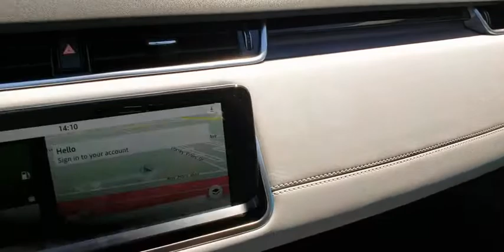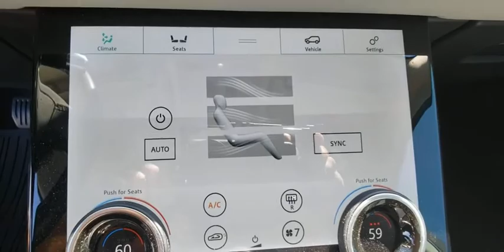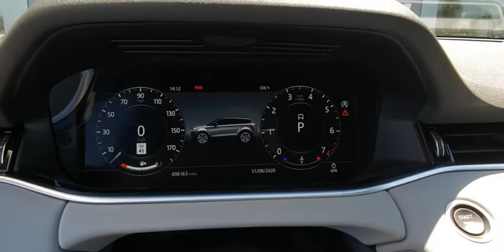2020 Land Rover Range Rover Evoque Las Vegas, Henderson, North Las Vegas, Nevada, San Bernardino Cou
New 2020 Land Rover Range Rover Evoque available in Las Vegas, Nevada. Servicing the Henderson, North Las Vegas, Nevada, San Bernardino County area.
2020 Land Rover Range Rover Evoque SE - Stock#: L20243R - VIN#: SALZP2FX7LH057877

Silver Metallic 2020 Land Rover Range Rover Evoque SE AWD 9-Speed Automatic I4brbr20/27 City/Highway MPG